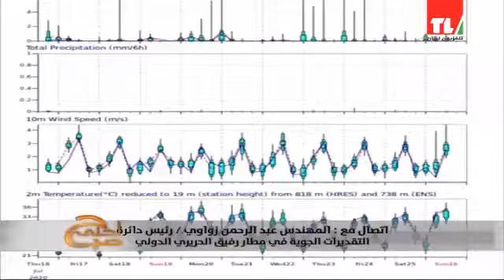Weather Prediction MÉTÉO LIBAN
Weather prediction presentation at Tele Liban by ENG. Abdel Rahman Zawawy Head of Forecasting Departement